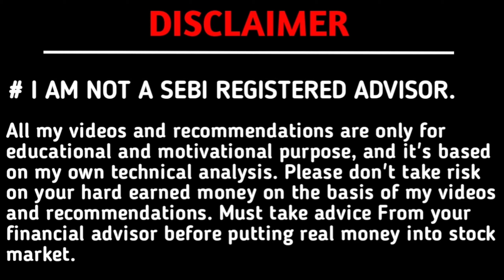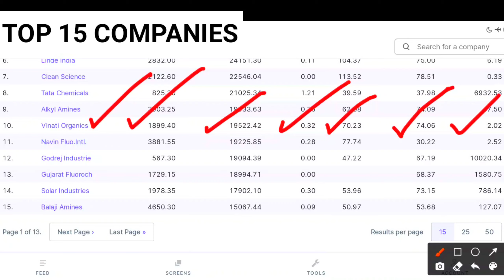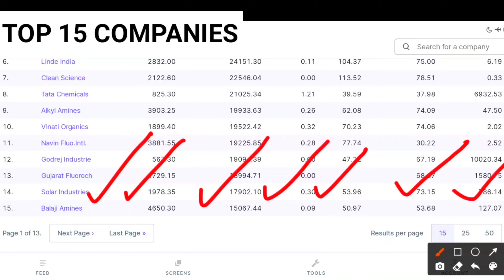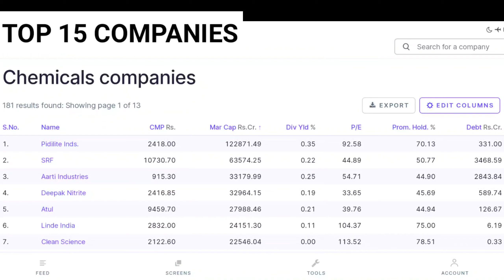TOP 15 STOCKS OF CHEMICAL SECTOR ll STOCK MARKET ll UNSATISFIED TRADER.